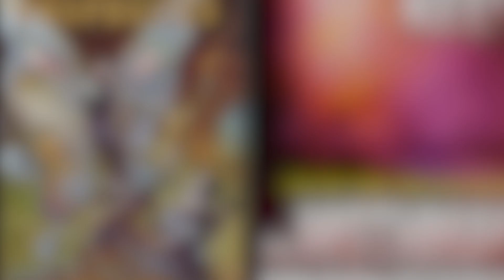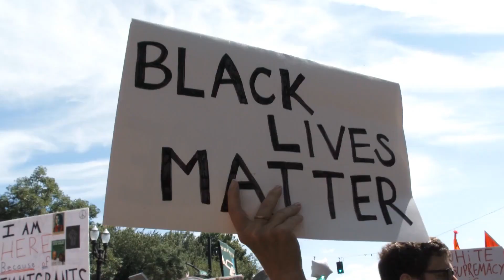5 Creepy Lore Facts About Legendary Mothman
The Mothman is one of the more famous monsters out there. While it doesn’t reach quite the lofty heights as other cryptids like Sasquatch or the Loch Ness Monster, this West Virginia cryptid is still quite popular, despite being ﬁrst sighted all the way back in the 60’s.
In this video, we’ll go over 5 creepy facts about the Mothman from West Virginia.
Mothman walks on two legs and has a human shape. While he is called the Mothman, he doesn’t look that much like a moth. He typically has a dark coloration, sometimes depicted as black, gray, or brown. The most deﬁning features of the Mothman are his huge wings, and his glowing red eyes.
The ﬁrst sightings of the Mothman were in 1966. As the sightings grew in popularity and frequency, a name had to be given. One of the most popular TV shows at the time was Batman, which has a cast of strange and wacky villains. It’s likely that newspapers named this cryptid “Mothman” after the Batman rival called “Killer Moth.”
In November of 1966, gravediggers saw what they described as a brown human being ﬂying over their heads from tree to tree. Three days later, four witnesses in Point Pleasant told police they saw a gigantic gray creature with eyes that glowed red in their car headlights.
While there are numerous sightings of the Mothman, wildlife biologists have tried to explain the many sightings. One of the most common explanations for Mothman is that he is not a humanoid with wings, but rather a simple sandbill crane. Sandbill cranes can grow up to six feet tall, have red coloring around their eyes, and can have a wingspan up to ten feet in width.
All of these traits can apply to Mothman. Since 2002, there has been an Annual Mothman Festival in Point Pleasant. The purpose of the festival was to drum up tourism for Point Pleasant and to support some local businesses. It seemed to work out quite well, as the estimated attendance per year is over ten thousand people.
After hearing about the Mothman, would you go to his place of origin to check it out, or keep your distance from this legendary cryptid?

What will you see in this video:
00:00 Intro
00:35 Appearance
01:30 Origin
02:42 Sightings
04:17 Hoaxes
05:33 Mothman Festival
06:44 Bonus

Welcome to Top 5 Breathtaking Channel! Interesting facts, fascinating places, scary creepypasta, horror paranormal stories, unsolved mysteries, explainer videos, and so much more! Want to be amazed? Check out some of our top 5 lists, or if you’re looking for something longer, one of our top 10. Be sure to share a video if you like it, and thanks for stopping by!